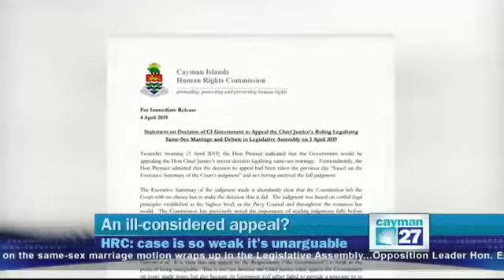Human Rights Commission blasts ‘ill considered’ appeal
The Human Rights Commission comes out guns blazing at what it calls government's 'ill-considered' appeal of the same-sex marriage decision.

The HRC said the Chantelle Day and Vickie Bodden-Bush trial has already cost the public hundreds of thousands of dollars, and an appeal would cost many hundreds of thousands more.

The Commission blasted government for committing public money to an appeal before reading the full judgment, and suggested that the money might be better spent on other social programmes.

In its three page statement, the HRC said any appeal by government is 'weak to the point of being unarguable.'

"This appeal seeks to perpetuate discrimination and if successful would remove protections from all minorities, not just same-sex couples." reads one section. "Inexplicably, it was brought without even reviewing the full judgment. Unforgivably, it will also deprive vulnerable members of our community of access to the much-needed funds which will be wasted litigating it."

When contacted, the Premier's office declined to comment on the statement.